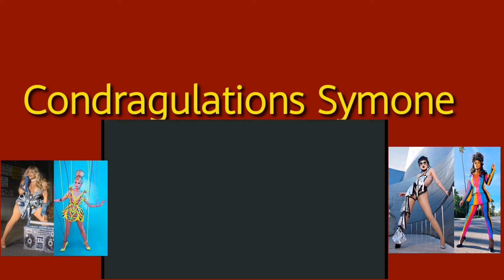Drag race13:Condragulations Symone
Condragulations Symone for winning Rupaul's Drag Race season 13.